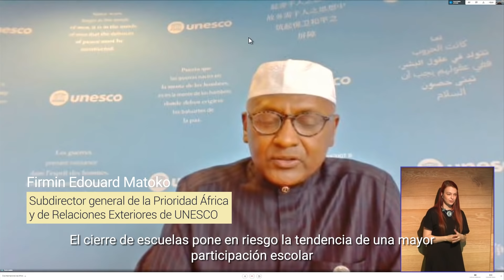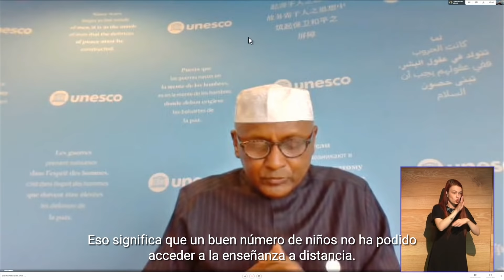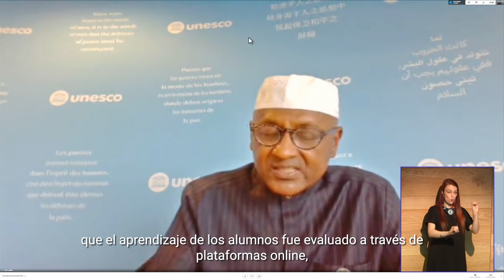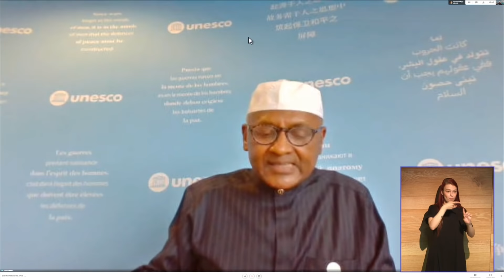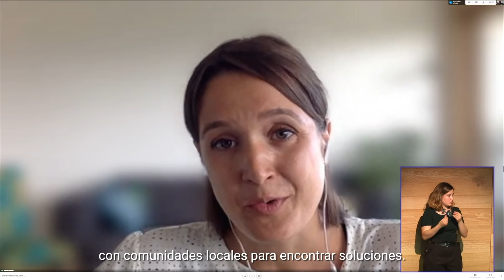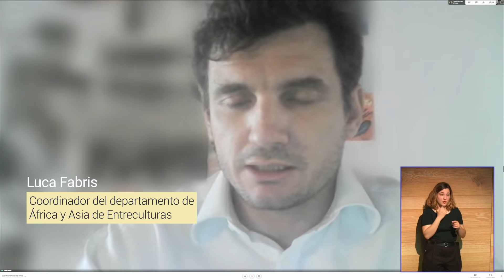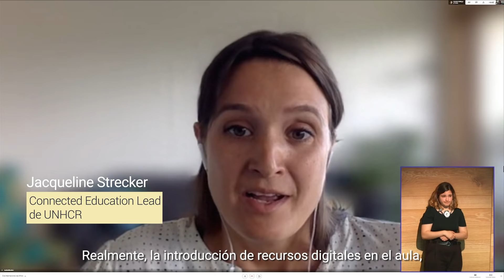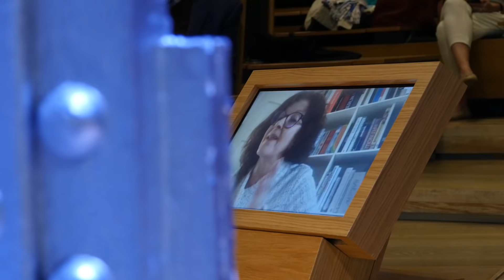Evento “El poder transformador de la e-ducación en África”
Con motivo del Día de África, el pasado 25 de mayo, ProFuturo organizó el evento ‘El poder transformador de la e-ducación en África’, una conversación sobre los retos y las oportunidades de la educación en el continente africano, co-organizado con Casa África, ACNUR, Empieza Por Educar, Entreculturas, Save the Children y World Vision, y con el apoyo de Planeta Futuro y Mundo Negro. Los representantes de las organizaciones participantes analizaron, desde su propia experiencia en África, los retos y las oportunidades de la educación en la actualidad del continente. La formación docente, el acceso a la educación de niños y niñas refugiados, el impulso a la educación digital y la matriculación de niñas en las escuelas, fueron algunos de los temas que se pondrán sobre la mesa. También se habló del impacto que ha tenido la pandemia de la COVID-19 en el aprendizaje de millones de niños y niñas africanos.